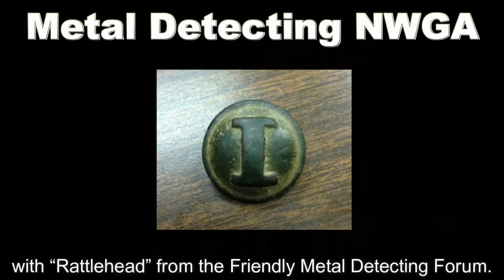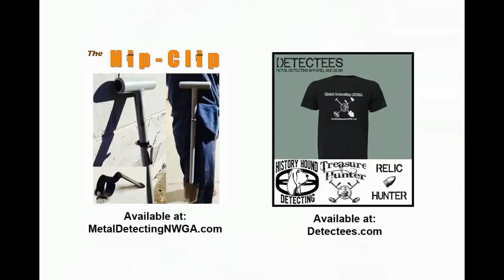[ENDED] 2000 Subscriber Giveaway! Win a Minelab ProFind 35 & More! (#81)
Thanks for all the continued support guys!

Metal Detecting NWGA
1 Lee St SW
Cave Spring, GA 30124